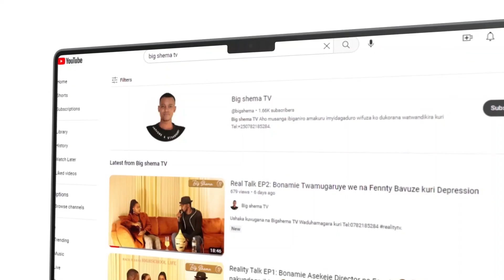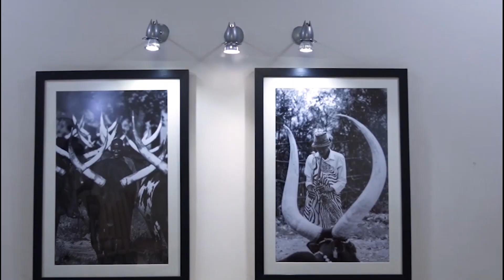Kenny Edwin tumuhuje na Conquer umusore ufite impano 🎤baraturirimbiye koko